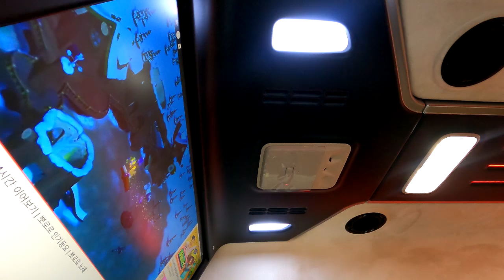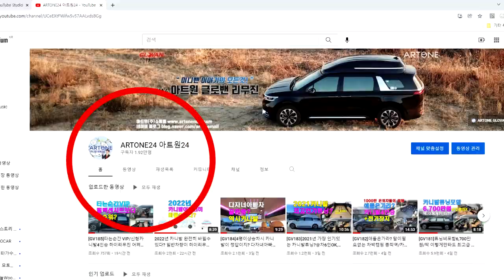[GV253]7인승리무진 게다가 하이리무진 튜닝비포함7,100만원 여유있는 데일리카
미니밴[MPV]전문기업 아트원(주)4세대 신형카니발 7인승 디젤 시그니쳐 풀옵션차량[기아 원제작차량]으로 새롭게 컨버젼되는 아트원 글로밴 하이리무진
차량이 기본작업을 마치고 출고 됩니다.
요즈음 더운날씨 냉온컵홀더는 기본 요트바닥으로 깔끔한 데일리카를
완성 합니다.
아트원 본점:
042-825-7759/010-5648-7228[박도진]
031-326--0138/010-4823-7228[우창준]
아트원 전국지사:
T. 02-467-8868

📢BGM
✔️Track - extenz - Endless Summer